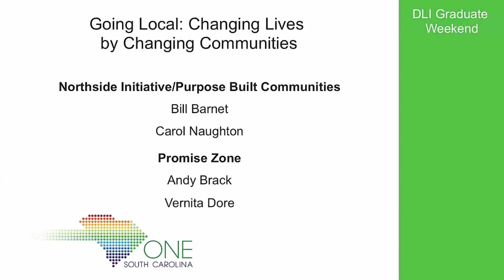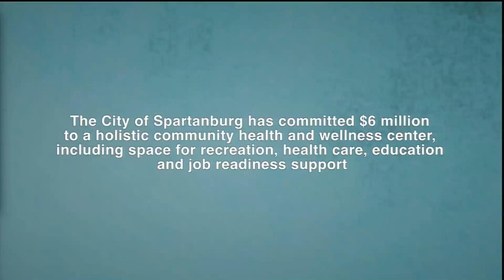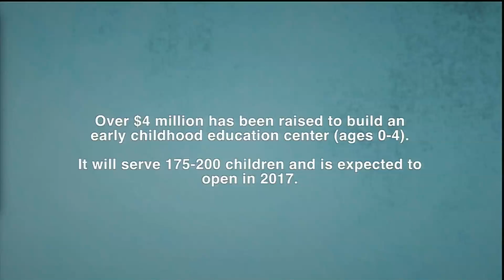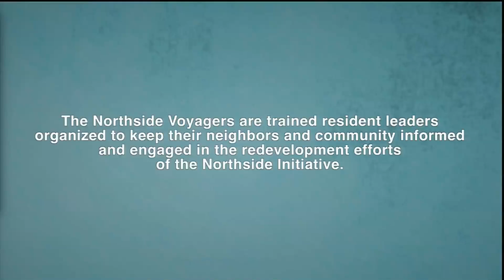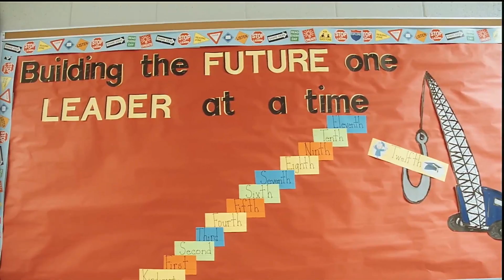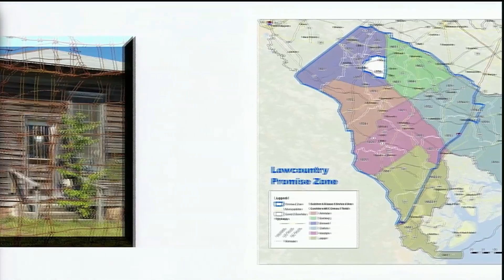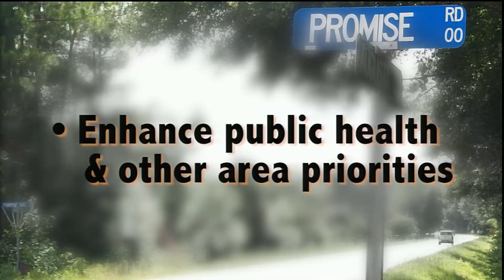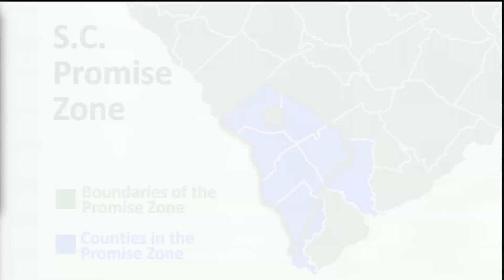"Going Local, Changing Lives" - OneSC 2016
Panel discussion with Bill Barnet (CEO, Barnet Development Corporation), Danny Black (President and CEO, SouthernCarolina Alliance), Vernita Dore (Deputy Under Secretary of Rural Development, U.S. Dept. of Agriculture), & Carol Naughton (President, Purpose Built Communities).